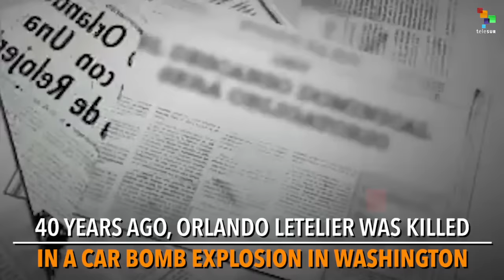Orlando Letelier: An Assasination in Washington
Chilean socialist Orlando Letelier was killed 40 years ago today on a Washington, DC street corner.